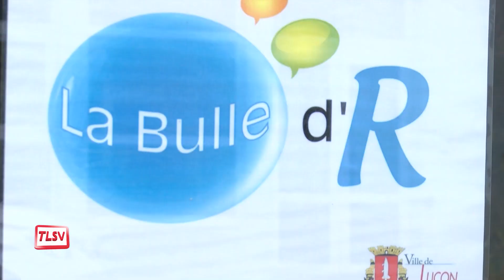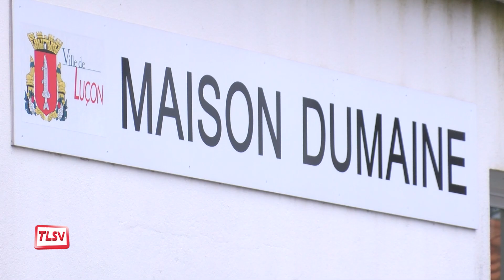Luçon. Un conseiller numérique à la Bulle d'R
Le Centre communal d'action sociale (CCAS) vient de recruter Cédric Merceron. Au sein du centre social La Bulle d'R, il occupe le poste de conseiller numérique. Son rôle : réduire la fracture numérique sur le territoire. Il aide à prendre en main les outils internet ou à accompagner les usagers dans la réalisation de démarches administratives. Chaque vendredi de 10h à 12h, des ateliers numériques sont organisés à la Maison Dumaine.